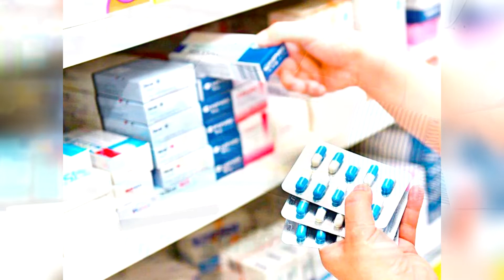HAY FALTANTES DE MEDICAMENTOS EN TODO JUJUY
La farmacéutica Sandra Ordoñez nos comenta sobre la falta de medicamentos en Jujuy y nos cometa sobre los medicamentos genéricos.